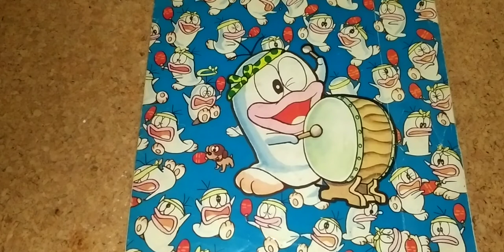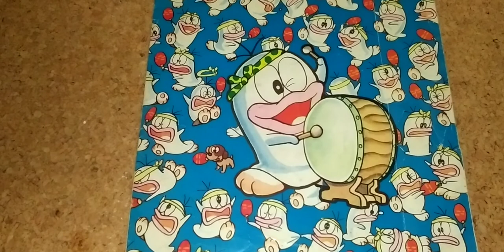オバケのQ太郎 うた、石川進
懐かしのレコードで聴く　　　オバケのQ太郎　　　うた、石川進